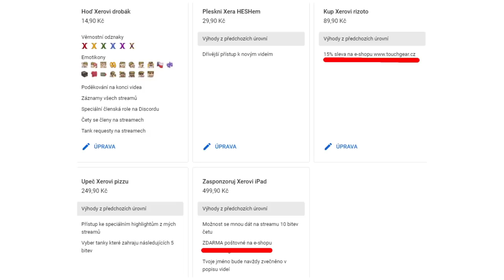POPRVÉ za 7 let hraní mi DOŠLA MUNICE... | WoT Blitz